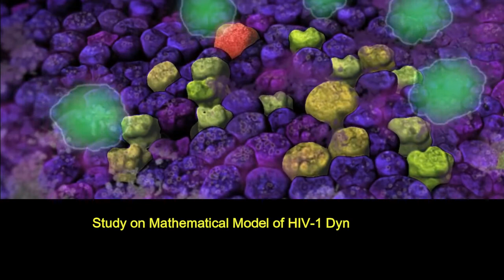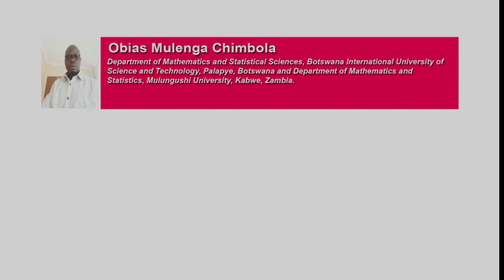Study on Mathematical Model of HIV-1 Dynamics with T Cell Activation